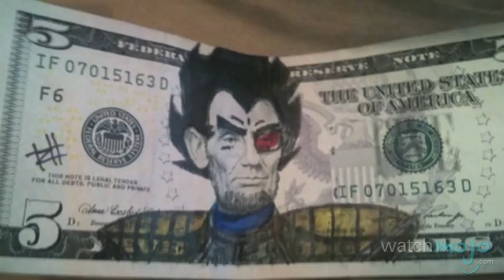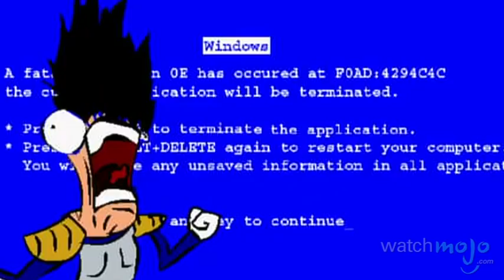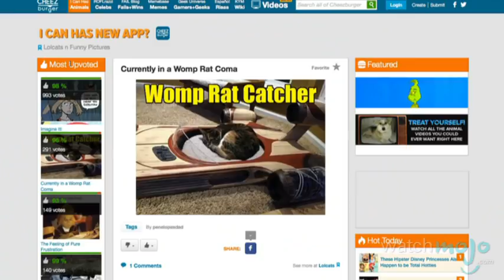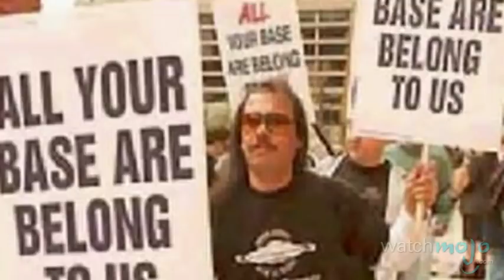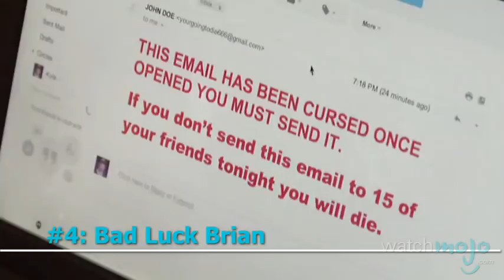Top 10 Internet Memes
Going viral and spreading on the Internet has never been so easy. as we count down our picks for the Top 10 Internet Memes.

Special thanks to our users Gabriel Domingo, David Ram, William Leão, jackhammer, iamnotarobot, MJdawg10 and nait08 for submitting the idea on our Suggest Page at WatchMojo.com/suggest